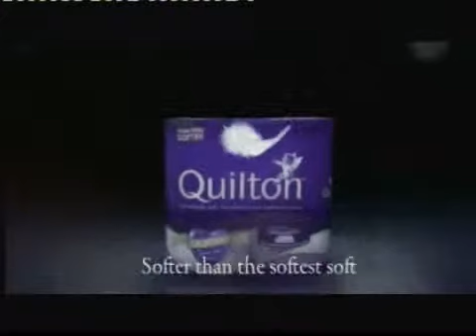Ads@6, One News, May 2, 2010